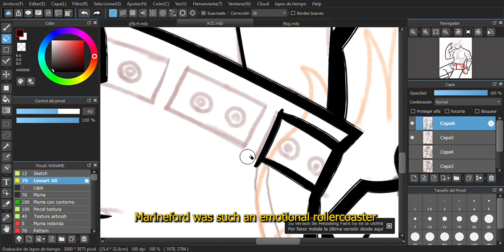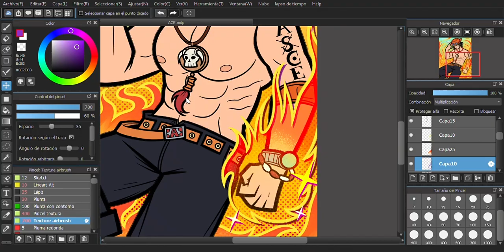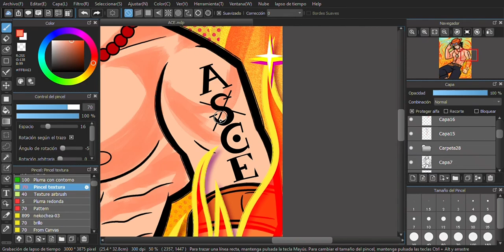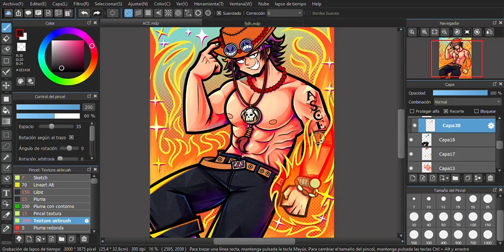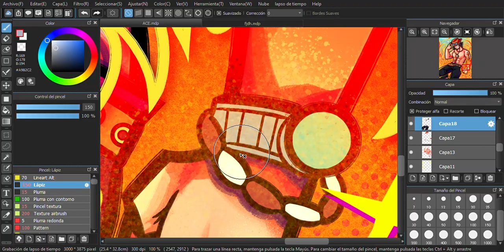[Speedpaint] Ace || One Piece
Woah, it's me again! Here's some more of my process for another fanart with silly written comentary, hope you like it! xD

I'm thinking about making some more fanart and also uploading about my original work and ocs, let me know what you'd like to see c:

Art & Editing by me!